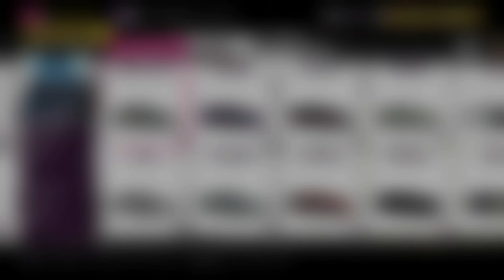GUANTENG!!! Lamborghini Countach 2021 - Forza Horizon 5 Indonesia